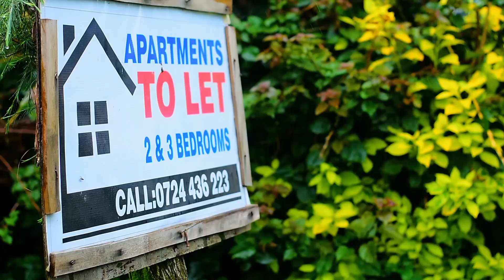How about "Exploring Milimani:The Posh and Leafy Suburb of Nakuru ?"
"Join me on a mesmerizing journey through Milimani, Nakuru's renowned leafy suburb exuding elegance and luxury. Discover its lush landscapes, upscale residences, and vibrant community in this immersive exploration of prestige and tranquility.